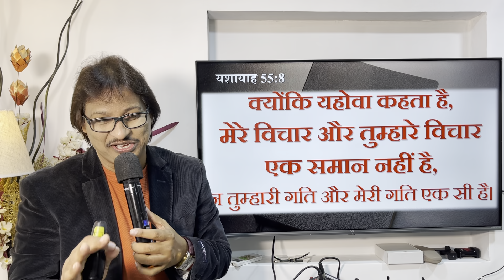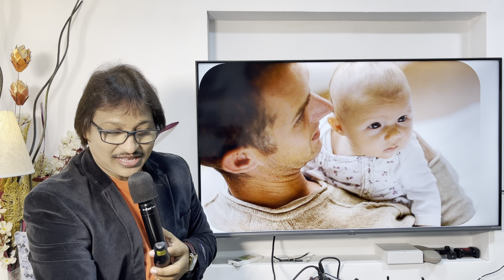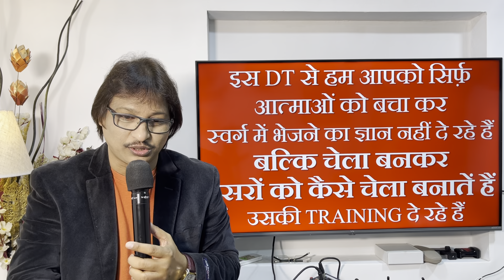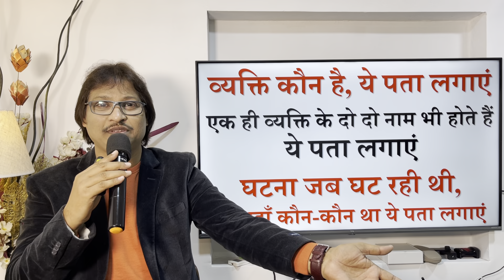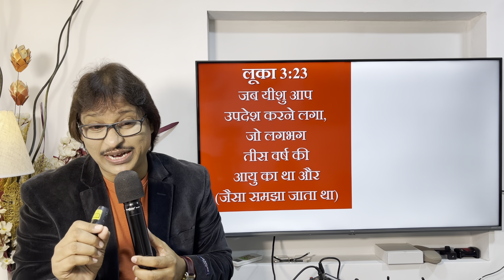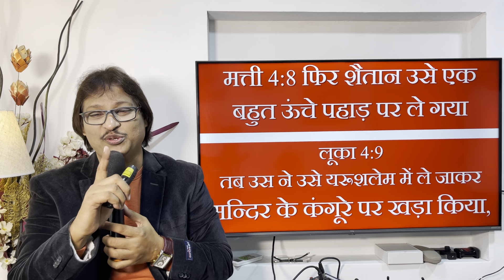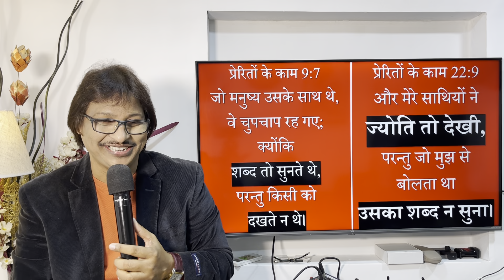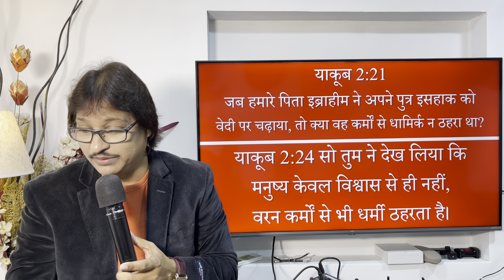जो वचन खंडित लगते हैं, उन वचनो का खुलासा किया गया है